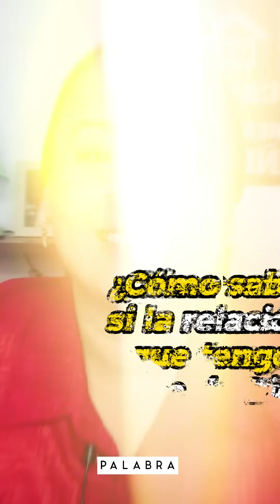¿Cómo SABER si la RELACIÓN que TENGO VIENE de DIOS? | Tu Palabra es mi Alimento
Recuerda que las transmisiones en vivo con la hermana Úrsula son todos los días lunes a las 7:00 PM (hora peruana)